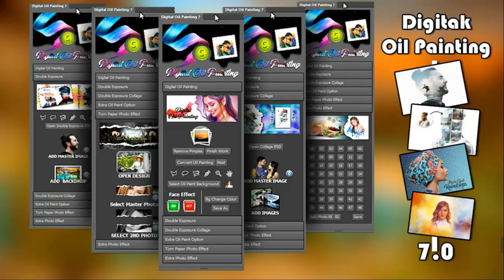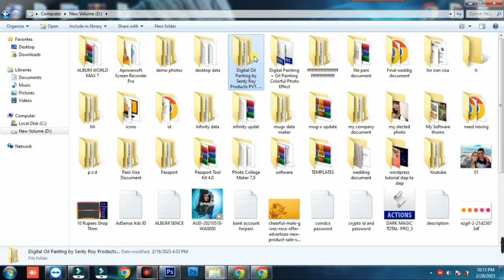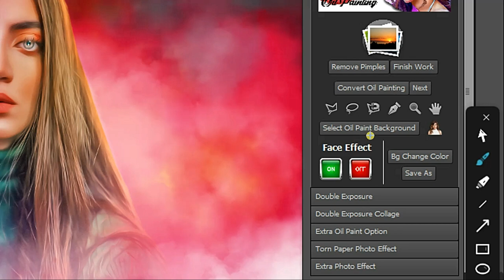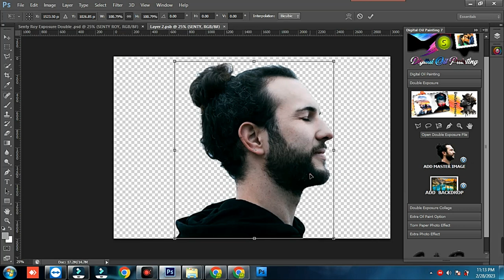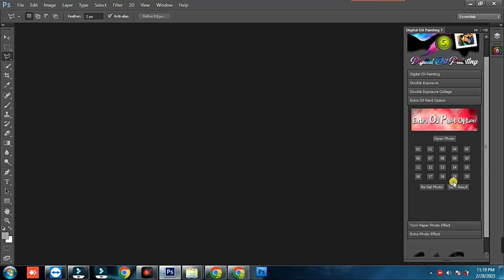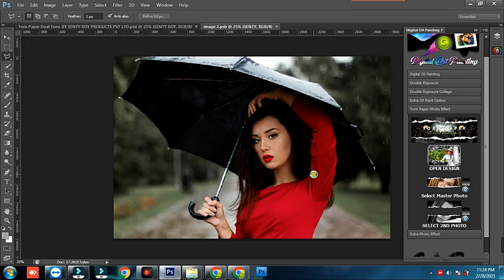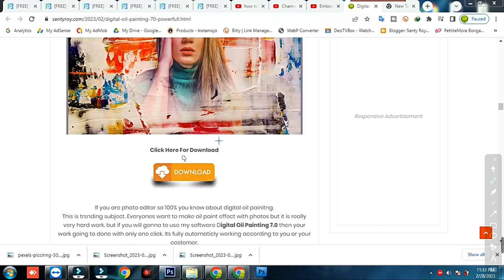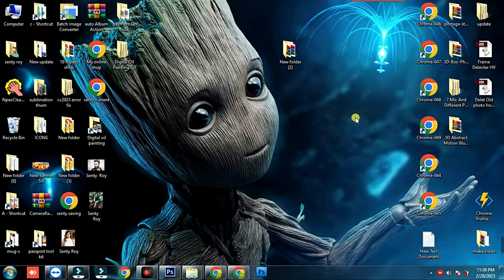Digital Oil Painting 7.0 (A Powerfull Automatic Software) !! Oil painting !! Double Exposure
Hello Friends Welcome back to ROSE EDITOR CHANNEL
Today i am going to give you Digital Oil Painting 7.0 (A Powerfull Automatic Software) !! Oil painting !! Double Exposure !!  Double Exposure Collage !! Torn Photo Effect !! Extra Photo Effect

Introduction of Digital Oil Painting V7.0
Thisi si fully autimatic software for making your digital oil paint with just 1-Click.
There not have only oild painting option. There you can amother effect also. I will Explane you in downside of this post.
WE CREATE BEAUTIFUL WORKS OF ART FROM YOUR FAVORITE PHOTOS
Sketch The Photos Wood Digital Oil Painting

If you are photo editor so 100% you know about digital oil painitng.
This is trsnding subject. Everyones want to make oil paint effect with photos but it is really very hard work. but if you will gonna to use my software Digital Oil Painting 7.0 then your work going to done with only one click. Its fully automaticly working according to you or your costomer.

Digital Oil Painting 7.0 Paints your story on a blank canvas, vividly manifesting every single bit of your persona. Our digital brush strokes gracefully create the work of art- portrait painting, photo restoration, photo finishing or photo manipulation, bringing out your emotions dramatically. With the extensive experience of a decade, our masterpieces captivate both your heart and soul.

Even you can edit your resualts according to your costomer like background change or color combination change.

Software Features
01. Digital Oil Painting
02. Double Exposure
03. Double Exposure Collage
04. Extra Oil Painting
05. Extra Photo Effect
06. Turn Photo Effect
07. Auto Add Photo
08. Auto Smooth
09. Auto Chang color option
10. Auto Master Photo Option
ETC.

System Requirement
Windows :-         Any (Windows-7, Windows-8, Windows-10, Windows-11)
Ram :-                2gb Minumum
Harddisk :-         Need D: drive and C: Drice (D Drive need free space -13.5GB, And In C: Drive need Free Space -100Mb Only)
Photoshop :-        Photoshop Cs6 Full Version & Photoshop  cc2014 Full Version (Portable will not working)
Graphic Card :-    No Need
Possessor :-         Minimum  Dual Core Processor

Price :-
For Indian user only
Single user :- 1000/-
Two user :- 1900/-
Three user :- 2850/-

Price :-
For Outside of India user
Single user :- 68.37$
Two user :- 120$
Three user :- 155$
Please contect us for buy this software by whatsapp only :
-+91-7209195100